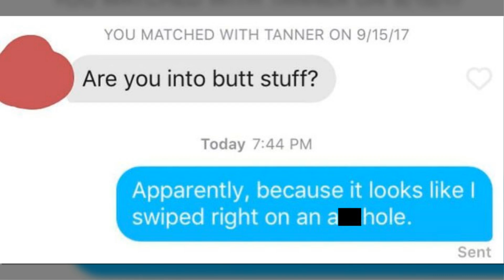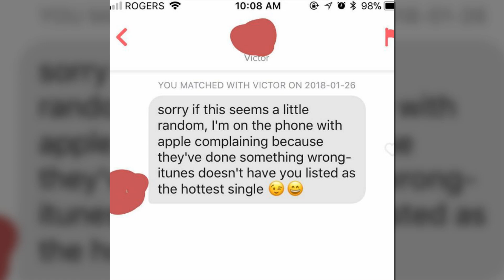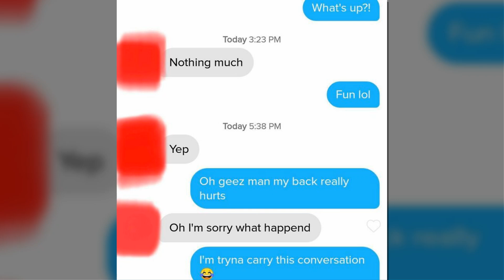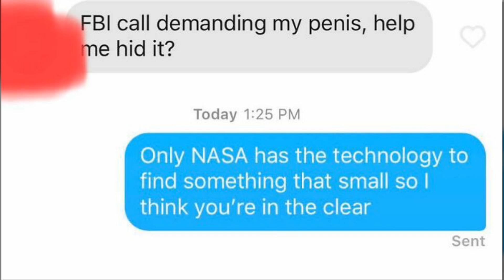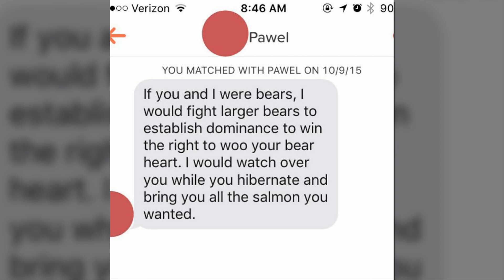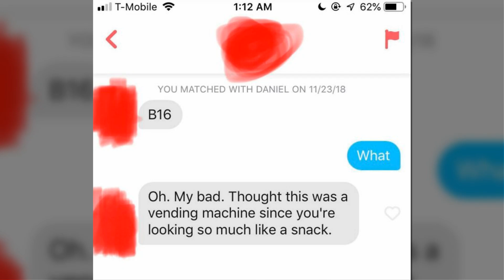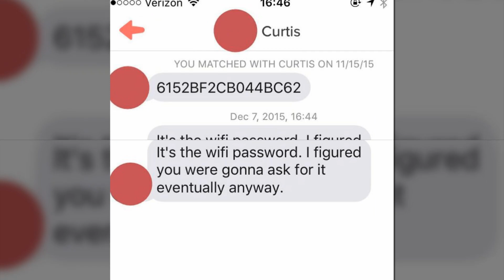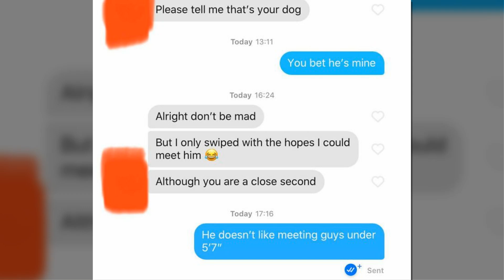Times Tinder Matches Sent Such Awkward And Hilarious Messages 2